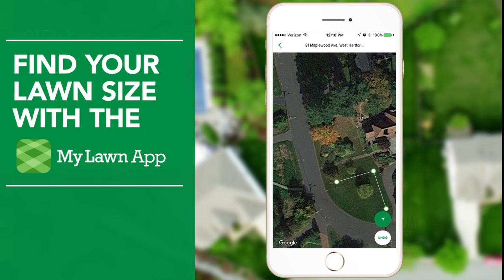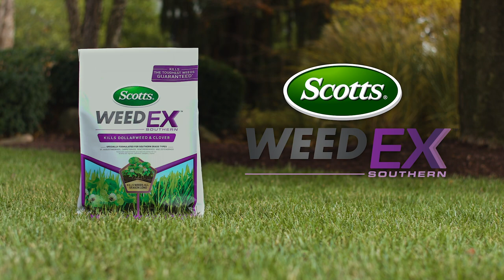How to Kill Dollarweed and Clover in Your Lawn Using Scotts® WeedEx™ Southern Weed Killer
Tough on weeds--not your lawn! Eliminate southern weeds in your yard with Scotts WeedEx Southern. Specially formulated for use on St. Augustinegrass (including Floratam), Zoysiagrass, Centipedegrass, and Carpetgrass. Scotts WeedEx Southern starts working on contact to kill weeds, including dollarweed, clover, dandelion, chickweed, purslane and oxalis (see label for other listed weeds).

Download our free My Lawn app to get customized lawn care plans and insights in the palm of your hand.

Join your fellow lawn enthusiasts on social media 🌱📲